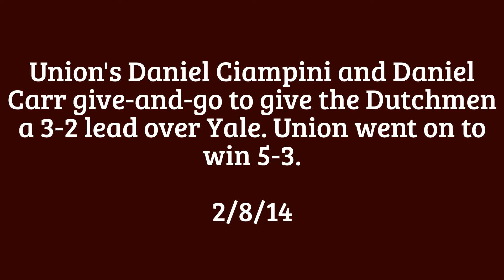Ciampini and Carr give-and-go vs Yale - 2/8/14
Union's Daniel Ciampini and Daniel Carr give-and-go to give the Dutchmen a 3-2 lead over Yale on 2/8/14. Union went on to win 5-3.